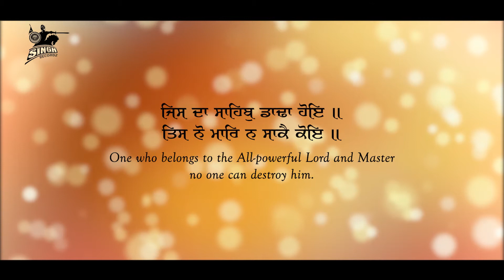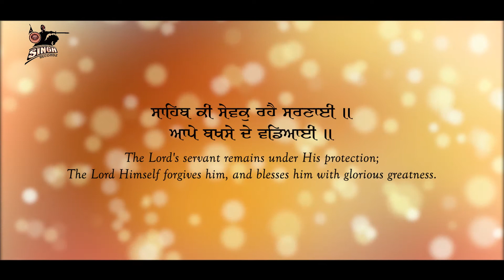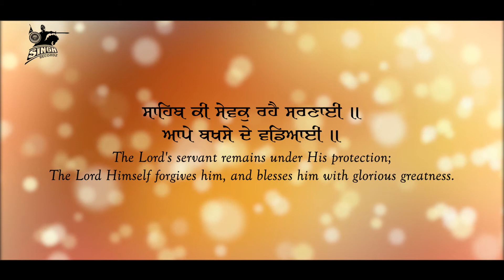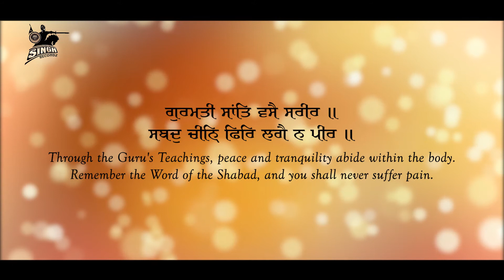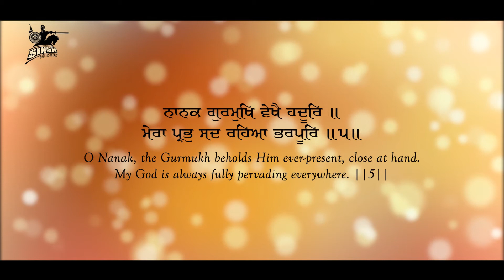Jis Da Sahib Dhada Hoye | Bhai Maninder Singh Khalsa | Soulful Kirtan | Best Shabad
Artist : Bhai Maninder Singh Ji Khalsa (Amritsar Wale)
Album : Jis Da Sahib Dhada Hoye
Title : Jis Da Sahib Dhada Hoye
Label : Singh Recordz, Ludhiana.

Recorded at : Singh Recordz Studio, Ludhiana.